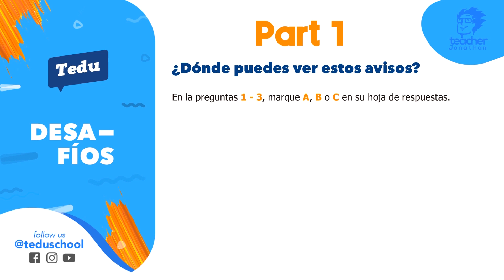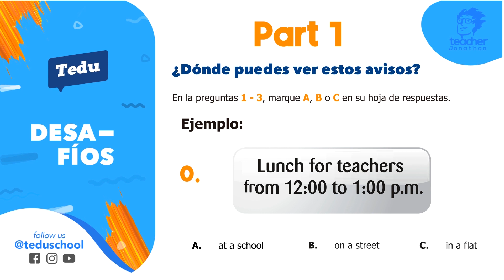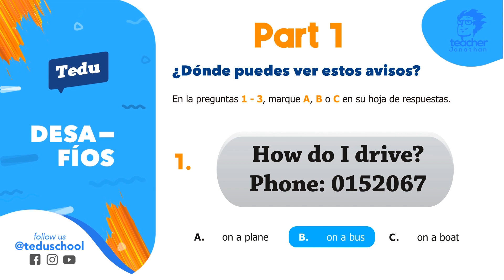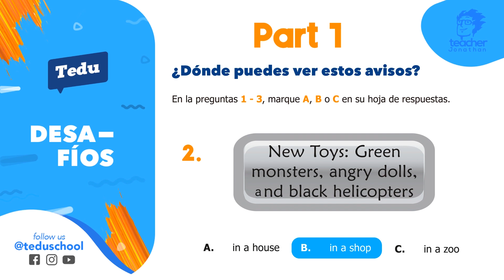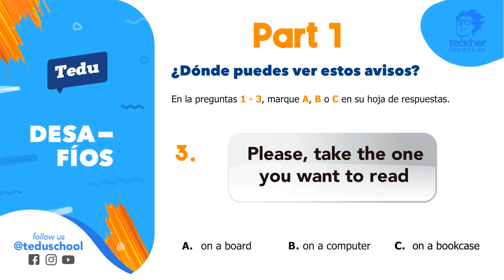Curso GRATIS Prueba Saber 11 ICFES - INGLÉS 😎🧠 Parte 1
Hey Amigo, Bienvenido a nuestro curso GRATIS ICFES 2020,  TENEMOS UN CURSO COMPLETO PARA TI INSCRIBETE YA! 💪  10 clase privadas grupales, 1 Ebook con 2 simulacros.  MEJORA TU INGLÉS CON NOSOTROS.

- Este video  te explica cómo resolver las preguntas de la PRUEBA SABER 11 de Inglés